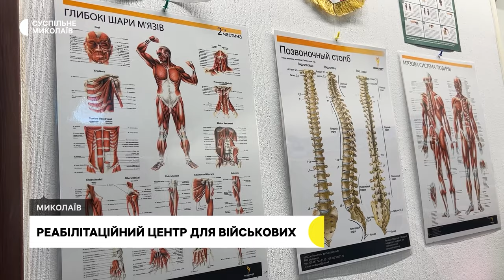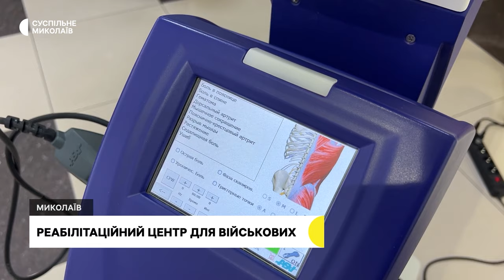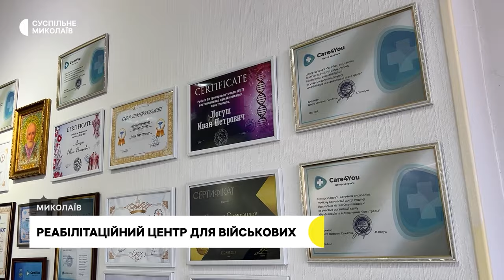Відновлення ліцею, реабілітаційний центр І 30.01.2024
00:00 - Анонс
00:33 - Обстріли громад Миколаївщини
01:27 - Відновлення ліцею
04:54 - Реабілітаційний центр для військових
08:44 - Погода